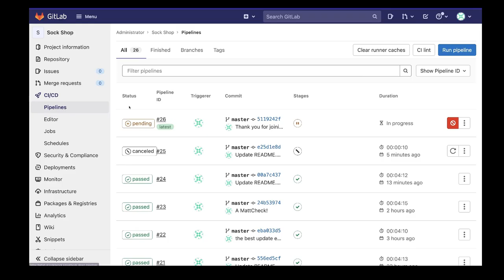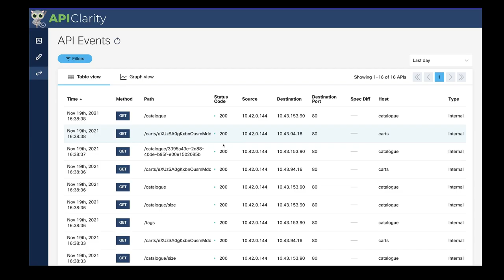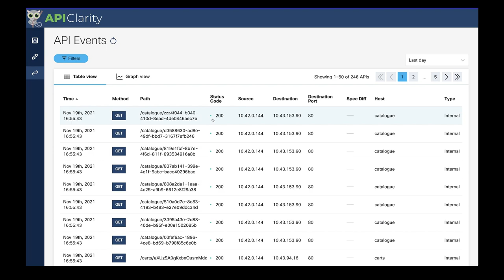Deploying APIClarity along with your application using Gitlab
APIClarity allows you to monitor the API calls within and outside your application service.  In this demo, you'll see how you can quickly get started with adding APIClarity to your application deployment using Gitlab.